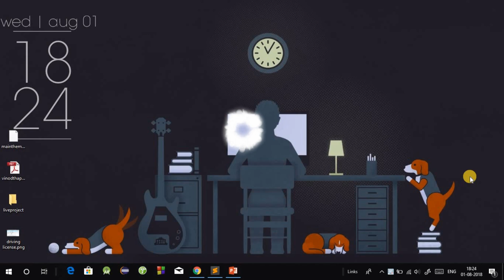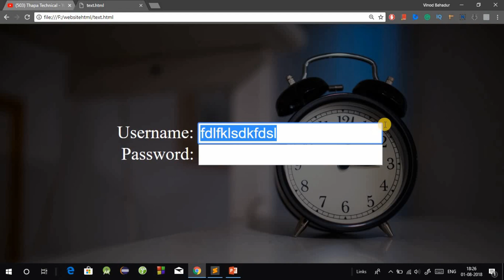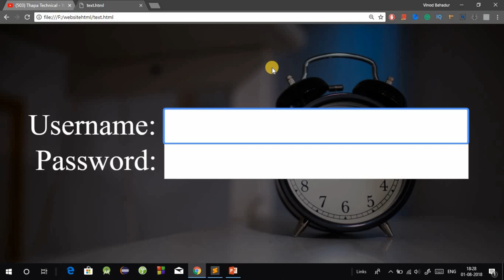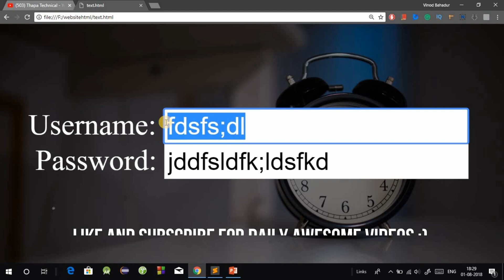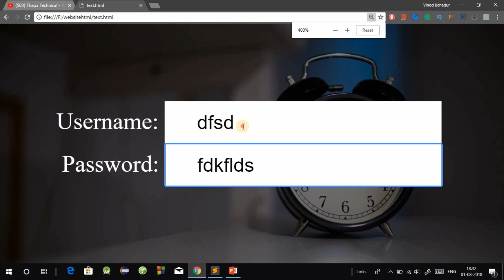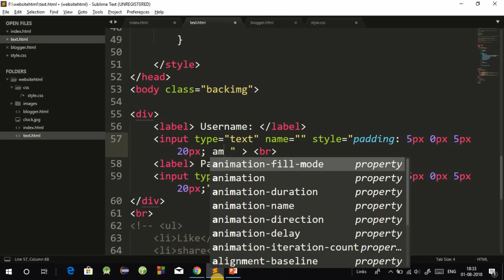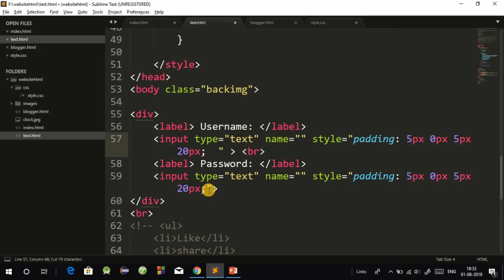Tip of the Day #19: Differences Between Padding and Margin in Hindi | Padding margin Border in CSS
"Honestly, I have no idea how to ask, but if you donate using PAYTM to support me, It's gonna help me a lot."

Welcome all, we will see Differences Between Margin and Padding in CSS in Hindi
padding is the space between the content and the border.

CSS has properties for specifying the padding for each side of an element:

padding-top
padding-right
padding-bottom
padding-left

All the padding properties can have the following values:

length - specifies a padding in px, pt, cm, etc.
% - specifies a padding in % of the width of the containing element
inherit - Specifies that the padding should be inherited from the parent element

Note: Negative values are not allowed.

CSS Margins
The CSS margin properties are used to create space around elements, outside of any defined borders.

With CSS, you have full control over the margins. There are properties for setting the margin for each side of an element (top, right, bottom, and left).

Margin - Individual Sides
CSS has properties for specifying the margin for each side of an element:

margin-top
margin-right
margin-bottom
margin-left
All the margin properties can have the following values:

auto - the browser calculates the margin
length - specifies a margin in px, pt, cm, etc.
% - specifies a margin in % of the width of the containing element
inherit - Specifies that the margin should be inherited from the parent element
Tip: Negative values are allowed.